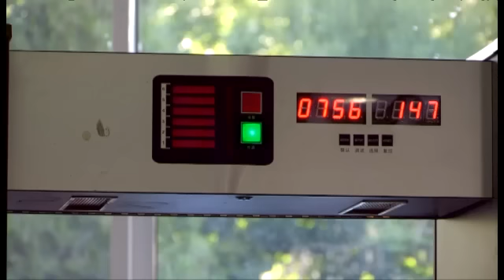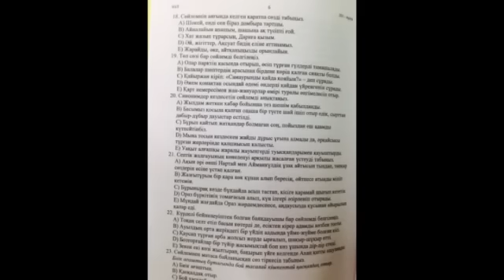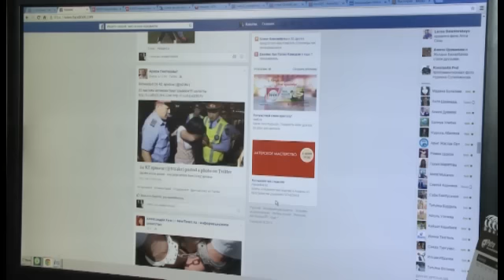Итоги ЕНТ-2015 в Южном Казахстане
В Южном Казахстане подвели итоги Единого национального тестирования, которое проходило в области со 2 по 8 июня. В нем приняли участие более 18 тысяч человек - это 71 % от общего количества выпускников южноказахстанских школ.